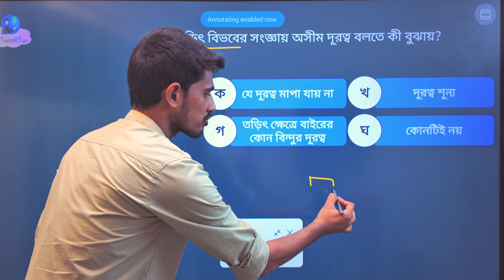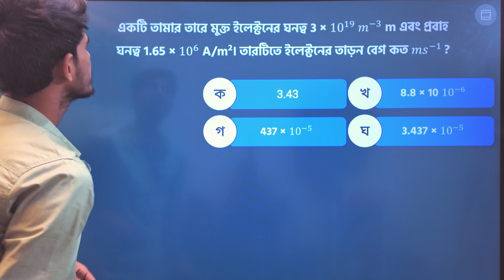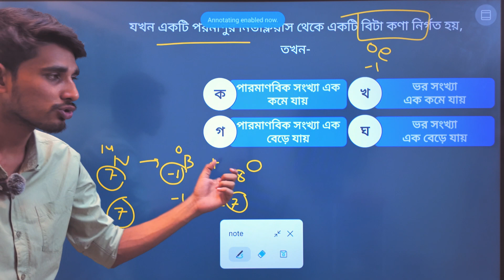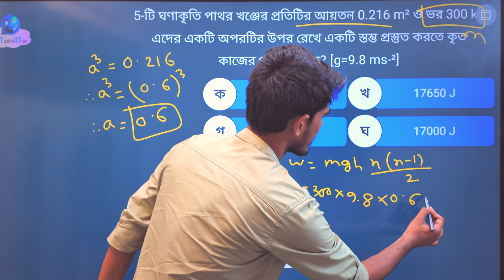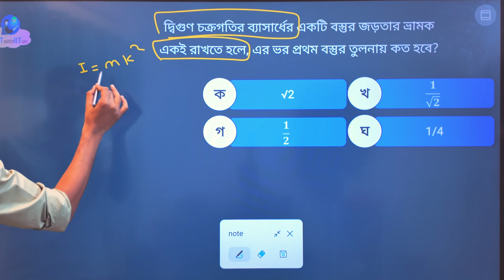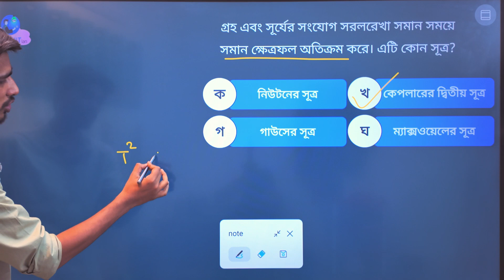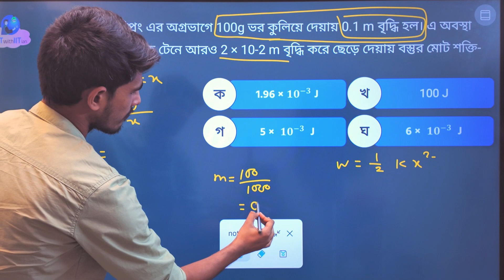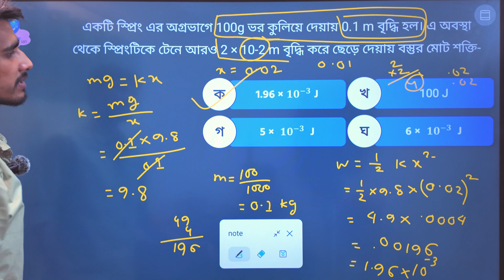Rajshahi University Admission 2024 || Previous Year Question Solve(Physics 2023)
Looking to get into Rajshahi University in 2024? Check out this video for tips on how to solve previous year's entrance exam questions for the Physics. Get a head start on your preparation and increase your chances of getting accepted!